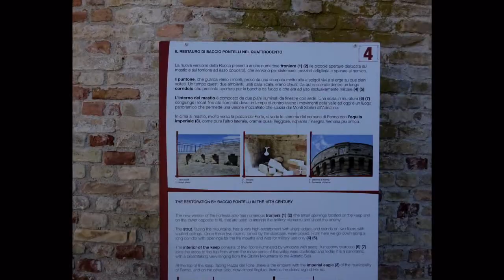Trailer - La fortezza nel tempo - Acquaviva Picena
Slideshow della nuova musealizzazione della Fortezza di Acquaviva Picena: restauro, nuovi pannelli didascalici, mini percorso dedicato ai non vedenti e il video La Fortezza nel Tempo realizzato in computer grafica navigabile a 360° con visore OculusGo.